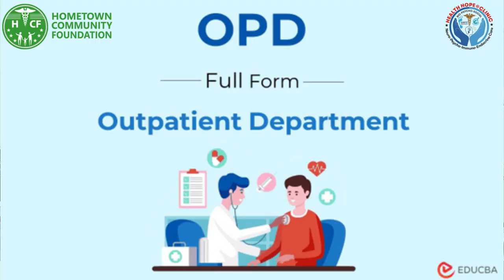"Unraveling the Rise of Irresponsibility: A Critical Analysis" لوگ غیر زمہ دار کیوں ہوتے جارہے ہیں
Explore the alarming trends of irresponsibility in society, diving deep into the root causes and potential solutions. Join the conversation on why some people are becoming increasingly irresponsible and what it means for our communities. Let's foster awareness and encourage responsible behavior together! 🌐🤔